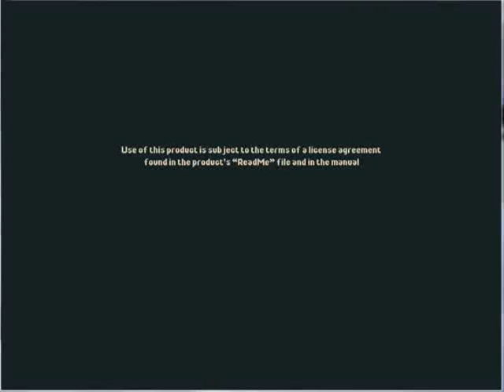Let's Play RollerCoaster Tycoon: Forest Frontiers 1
Hello, and welcome to a project I hope to keep going. Since this game would be too dang long to play through in its entirety, each scenario will be treated as a mini-LP. Up first is Forest Frontiers! Enjoy!